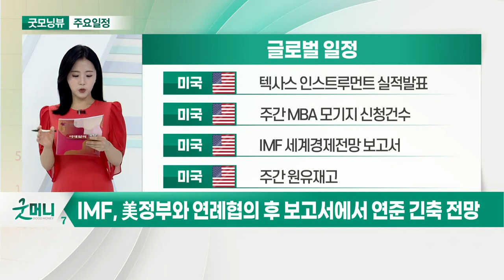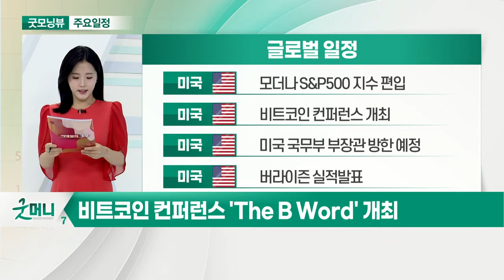IMF, 美 정부와 연례협의 후 보고서에서 연준 긴축 전망_오늘장 글로벌 일정 (20210721)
미국 : 텍사스 인스트루먼트 실적 발표
미국 : 주간 MBA 모기지 신청건수
미국 : IMF 세계경제전망 보고서
미국 : 주간 원유재고

미국 : 모더나 S&P500 지수 편입
미국 : 비트코인 컨퍼런스 개최
미국 : 미국 국무부 부장관 방한 예정
미국 : 버라이즌 실적발표

한국 : 6월 생산자물가지수
한국 : 포스코인터내셔널 실적 발표
한국 : 한국조선해양 실적 발표
한국 : 현대미포조선 실적 발표